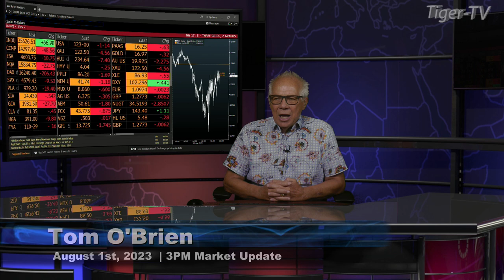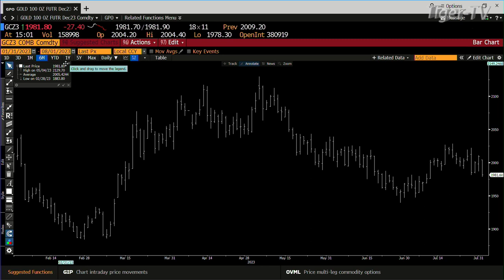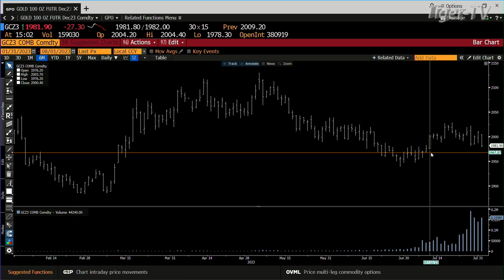August 1st, 3PM ET Market Update on TFNN - 2023